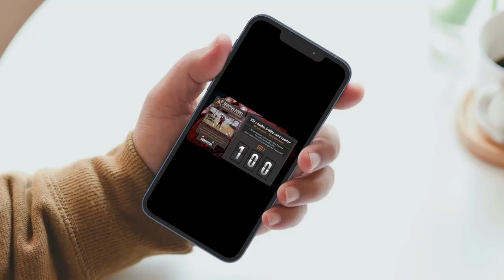Basketball Dribble Workout Voice Counter - Presentation (English)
- With the Basketball Dribble Workout Voice Counter your exercise will really last within an allocated time period, since you do not need to count by yourself risking to lose the count.

- You can think about anything you want or even speak to someone.

- The main thing is to maintain the rhythm, and the voice with scoreboard counter will always keep you informed of how many reps have been performed.

- The Basketball Dribble Workout Voice Counter is suitable for the main basketball dribbling drills: between the legs, behind the back, in-and-out, two-ball, V-dribble, different height dribble, crossover,
waist wrap drill, etc.

- You can try any type of dribble drill just following the counter rhythm or adjusting your Youtube playback speed